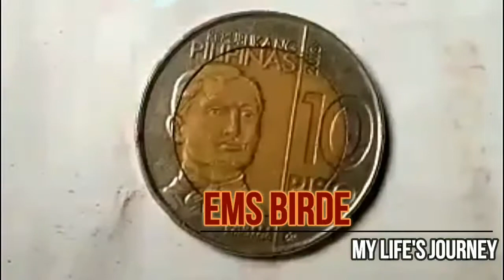Lets have a walk //The University Promenade Taipie Taiwan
The University promenade here in Taiwan.
The main entrance to the Taipei Imperial University, Predecessor of National Taiwan University, looks toward the southeast and exited to what is Roosevelt Road today. Two rows of royal plans were planned on a square outside the entrance on 1950 When the Fu SSu-nien Memorial Garden was dedicated. After 1977 the square served as a  virtual free speech corner for civil activist who would incite crowds against the humdrum of  busy traffic. The University build a wall and dug triangular patches of flower beds as a  measure  of crowd control.. At the end of 2003 in an effort to beautify the space outside the main entrance, the university dicidedto restore the old view of square to bring the vista more in line with the main campus. It worked Closely with Taiwan Power Company to renovate the pedestrian sidewalks and the subway underneath the intersection of Xinsheng  South and Roosevelt. Construction work started in November 2004 and was finished following March to createwell a designed human space. The University Promenade

Some Vedios click this link..